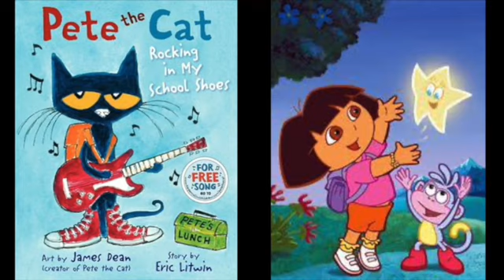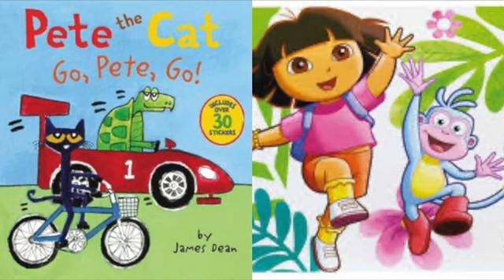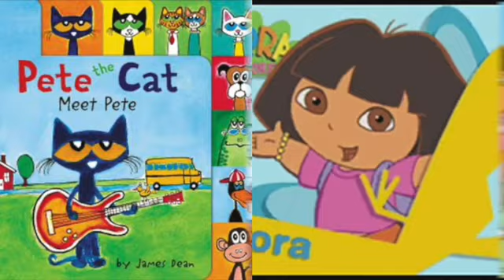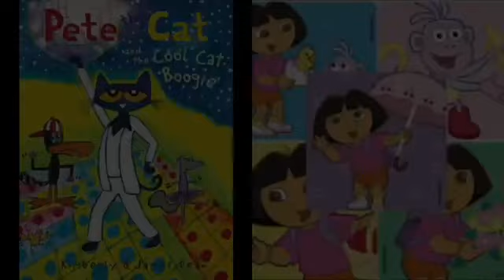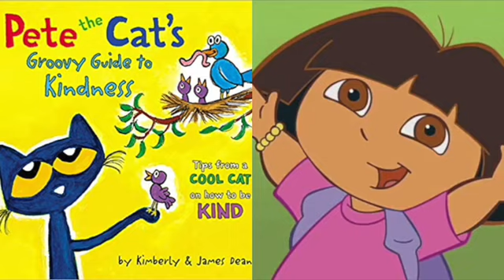MERGED Pete The Cat and Dora The Explorer Fire and The Flood